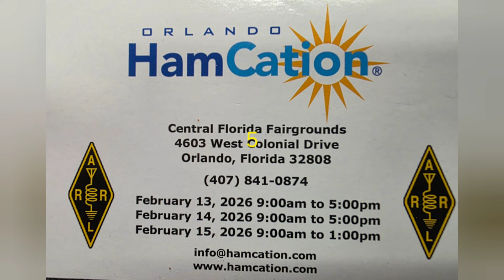Illegal use of certain types of radios and using external speakers to improve sound quality.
In this video, I discuss the legal and illegal use of radios, with a specific focus on marine radios being used outside of their authorized service. I explain what marine VHF radios are legally intended for, why they are restricted to maritime use, and how misuse on land can lead to interference and potential FCC enforcement issues.

I also cover the importance of operating within your licensed privileges, whether you are in CB, GMRS, amateur (ham) radio, or marine services. Understanding the rules protects not only you, but also emergency services and other licensed operators who rely on clear, interference-free communications.

In the second part of the video, I share my personal thoughts and experiences with external speakers for radios. I discuss why external speakers can improve audio clarity, reduce operator fatigue, and enhance monitoring—especially in noisy environments or older radio setups.

If you are new to radio, transitioning from CB to ham radio, or simply want a better understanding of radio legality, proper operating practices, and station accessories, this video is for you.

Topics covered:

Legal vs illegal radio operation

Why marine radios are not legal for land use

FCC rules and service-specific restrictions

Responsible radio operating practices

Pros and cons of external speakers

Improving audio quality in your radio shack